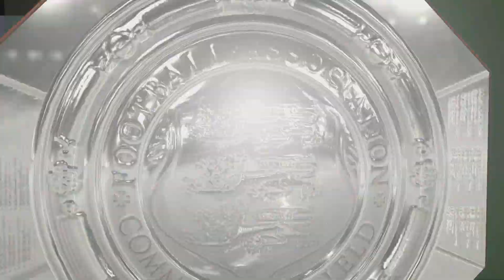manchester city road to uefa champions league Ep 1